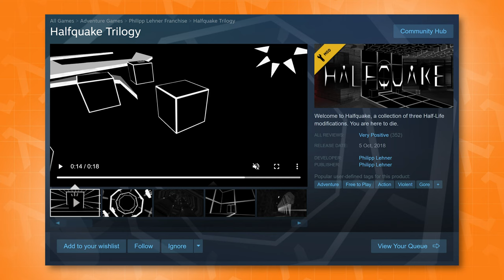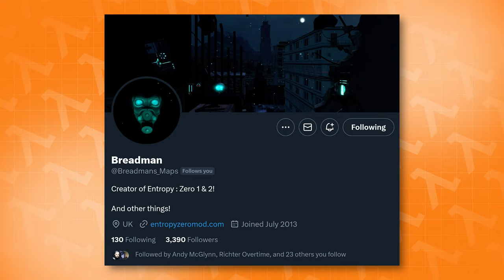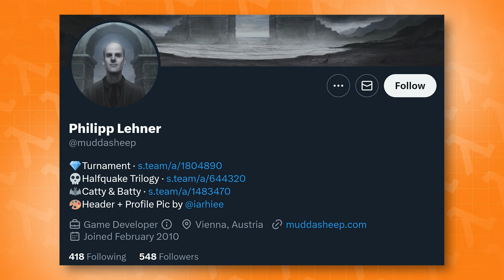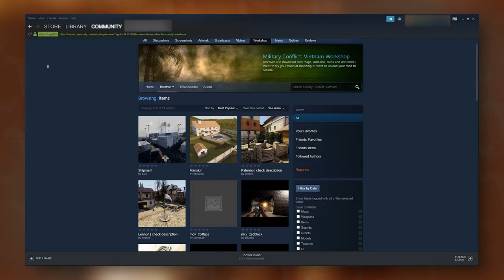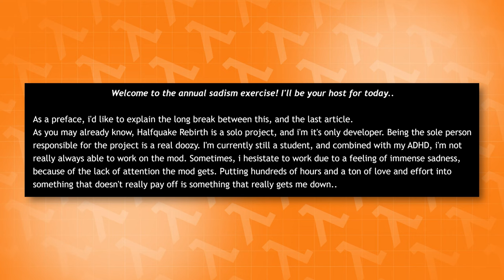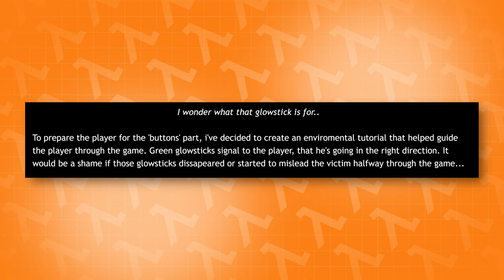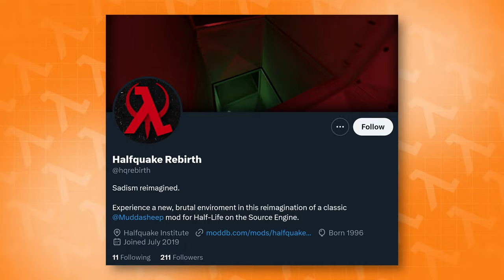Halfquake is getting a FAN REMAKE! - Halfquake Rebirth Media Update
A HUGE thanks to the amazing team from Military Conflict: Vietnam for covering our hosting costs this month! ❤️

LambdaGeneration - The Ultimate Valve Community